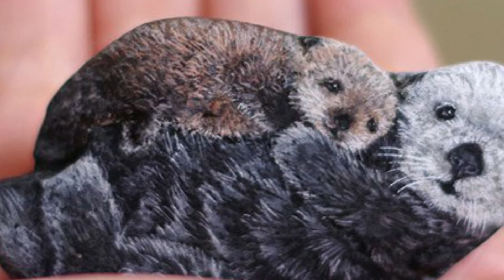Stone Artist Akie Nakata (Japan) | ගල්වලට පන දෙන ජපන් යුවතිය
Japanese artist Akie Nakata, who simply goes by Akie, has a unique way of looking at the world. While many would simply pass over a rock or a stone, Akie is able to see their potential. For the past nine years, she's taken ordinary stones and transformed them into something magical using paint. Under her watchful eye, these rocks become highly realistic animals that fit into the palm of your hand.

Using only acrylic gouache—no pen—and working with tiny brushes, Akie carefully brings each animal to life. In reality, the creative process begins from the moment she spots a rock. Its natural shape helps inspire what animal it will become. “Stones have their own intentions, and I consider my encounters with them as cues to go ahead and paint what I see on them,” she shared with My Modern Met.
From cuddly dogs and curious cats to various frogs, birds, and mice, there is no animal that Akie can't make magically appear before our eyes. Her talent has garnered her a huge following on Instagram and Facebook, where the stones she makes available for purchase are usually snapped up quickly.Occasionally, Akie will also post before and after photographs of her rock art. When viewed side by side, Akie's work is even more impressive. Natural markings might become eyes and a pointed edge may transform into a nose—with Akie, anything is possible. For the artist, it's all about bringing the animal to life and hoping that its future owner will enjoy it as much as she does.